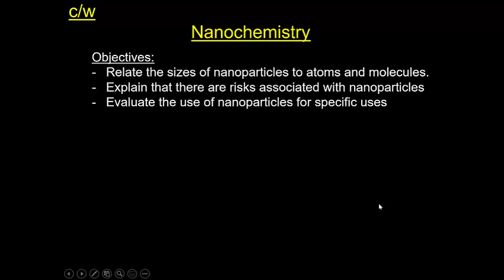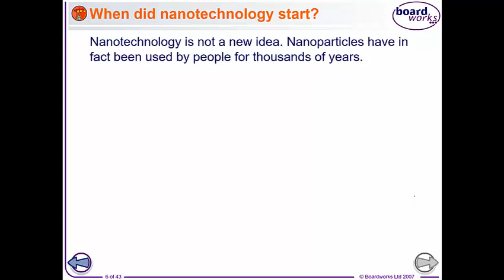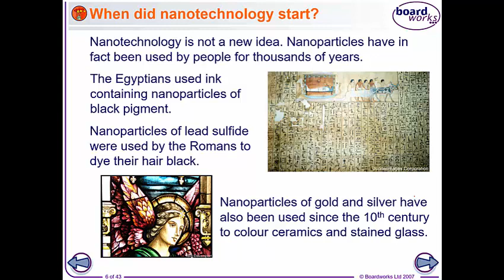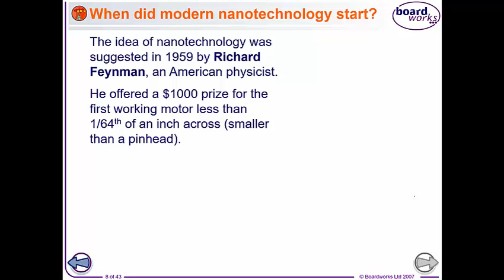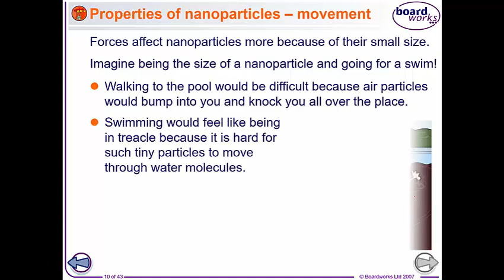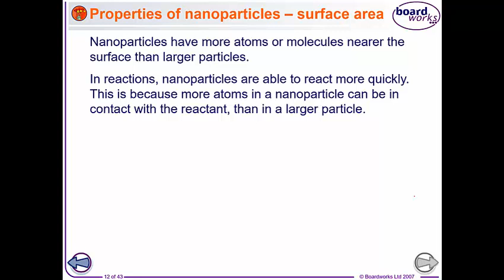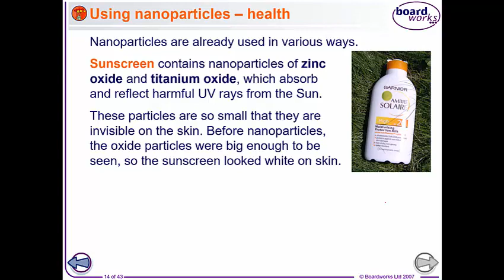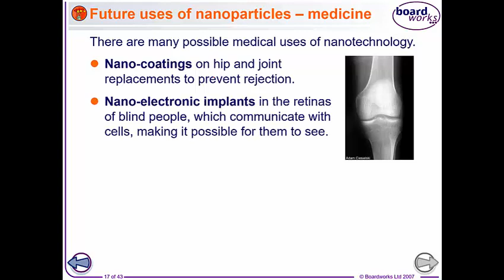Nanochemistry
AQA GCSE Chemistry - Structure and Bonding